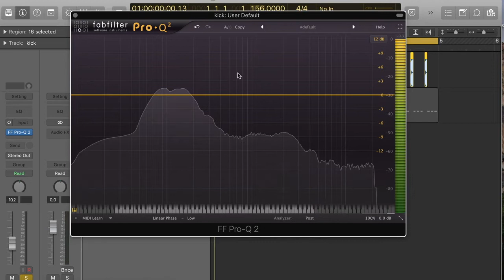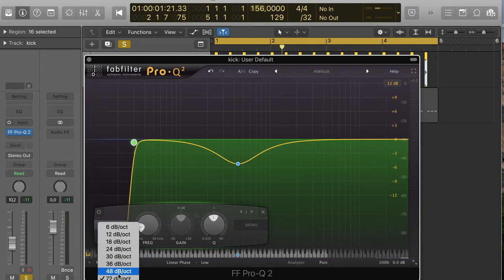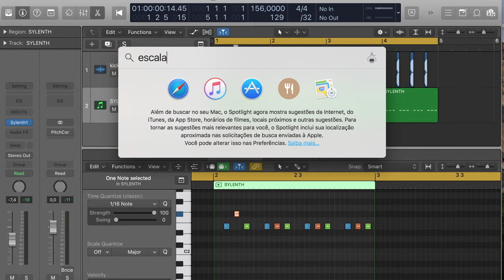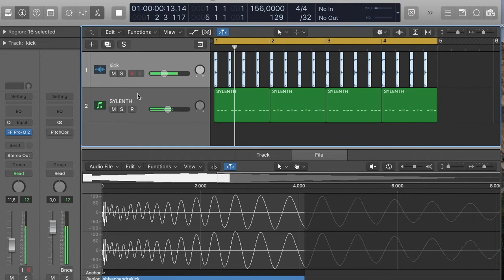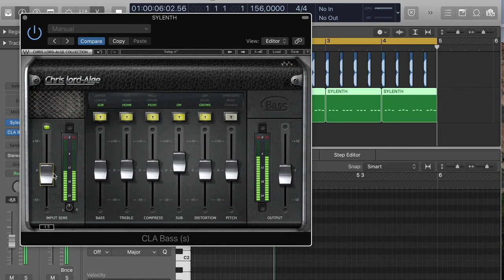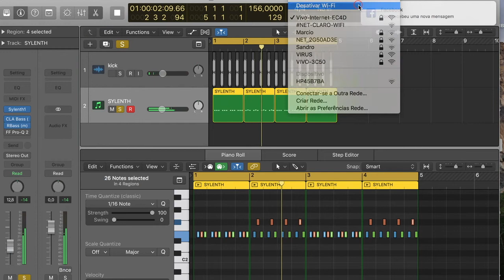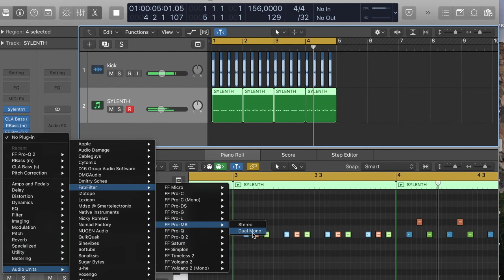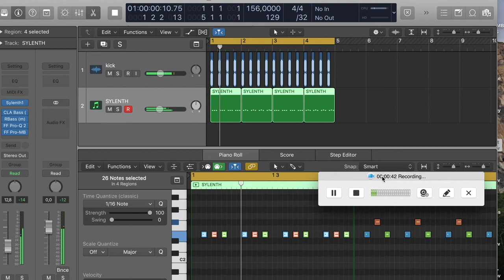Sintese de Bass no Sylenth By: ABSYCHO (Pt.02) (TUTORIAL PSYTRANCE)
Segue a segunda parte da sintese de Bass no Sylenth voltado para o DarkPsy, da Serie de videos gratuitos, estarei disponibilizando, nos videos falo um pouco sobre equalização de Kick e Bass, como dar mais definição, e presença para os mesmos, algumas dicas e plugins específicos! Psychedelic LAB